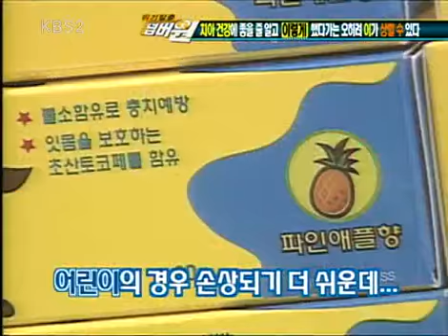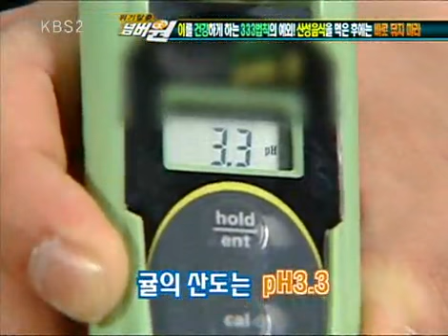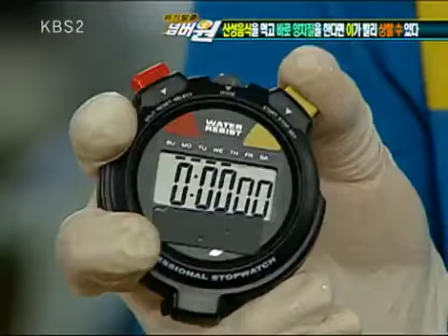위기탈출 넘버원 - Crisis Escape No1 20100322 #004